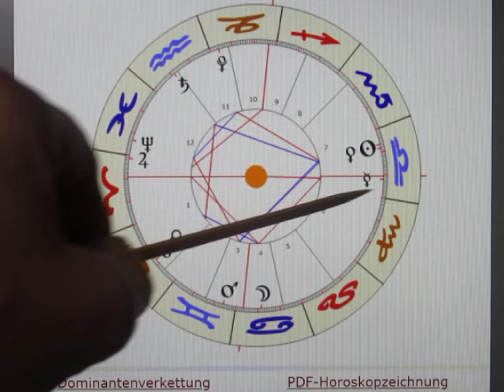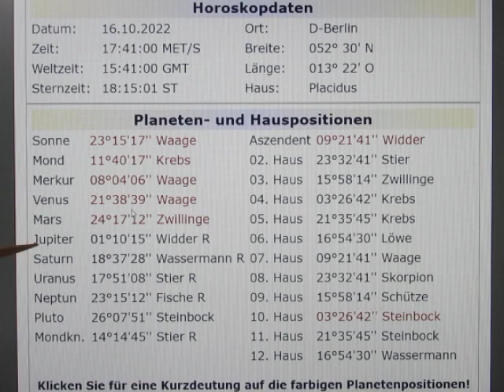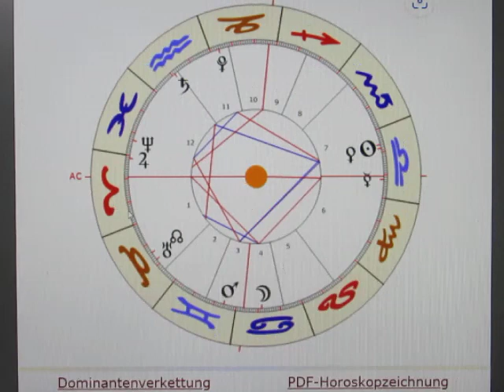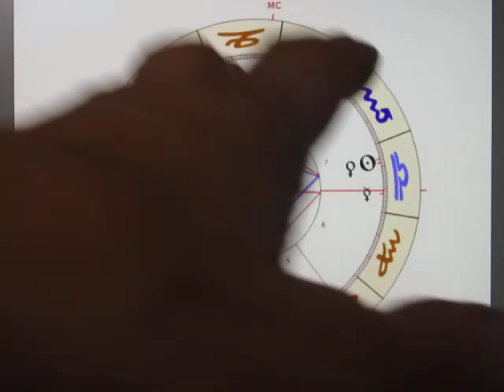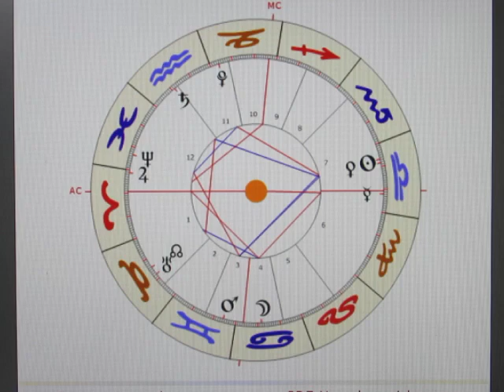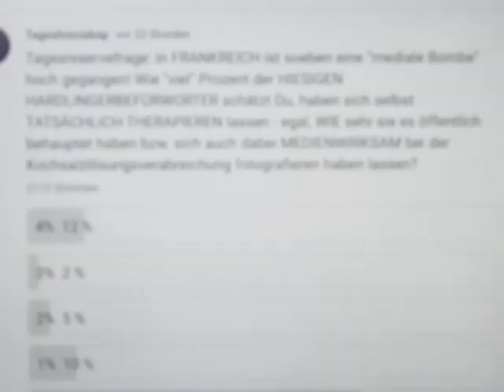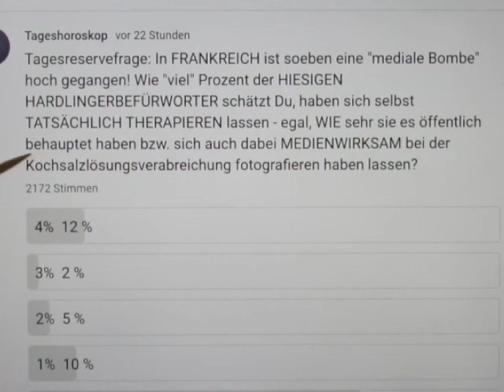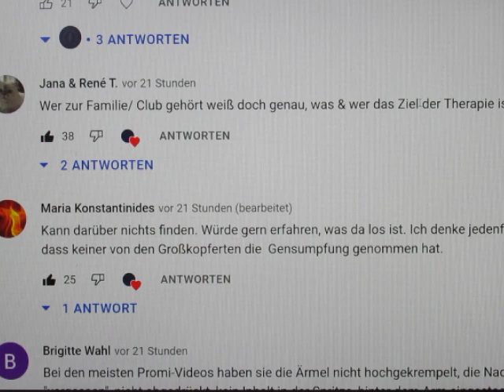3/3 - SO-150-NE - 16.10. - RIEN NE VA PLUS!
Nach schier endlosen heimtückischen Bemühungen sind sie endlich am Ziel ihres Irrsinns angelangt: TAKATUKALAND ist Realität geworden!